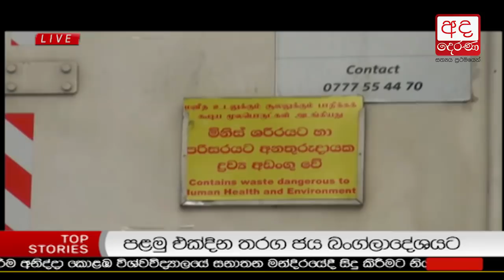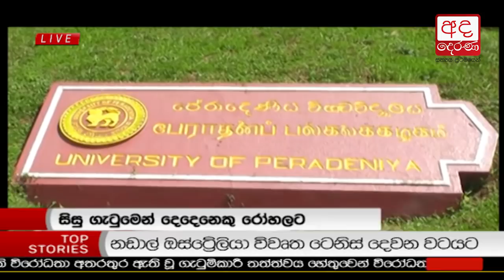Ada Derana Prime Time News Bulletin 6.55 pm - 2018.01.15